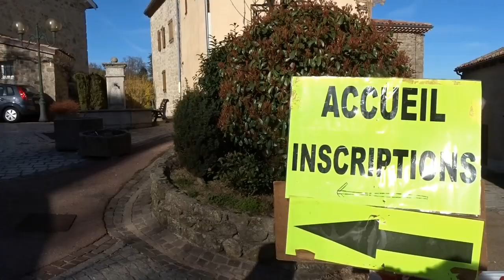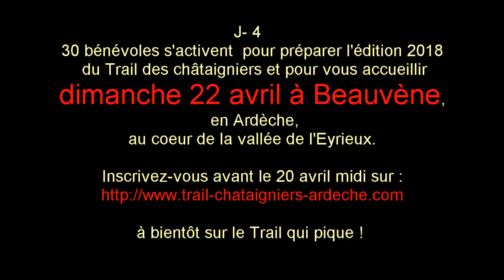Trail des Châtaigniers 2018 Beauvène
17 avril 2018, à J-4, les bénévoles de l'association Les Légremis s'activent pour le Trail des châtaigniers, à Beauvène, en Ardèche : le temps est au balisage, au panneautage, aux acheminements, débroussaillage, préparation des ravitaillements, achats, etc...
La météo prévoit du beau temps : tous les ingrédients seront là pour faire une réussite de cette 4ème édition du Trail qui pique !